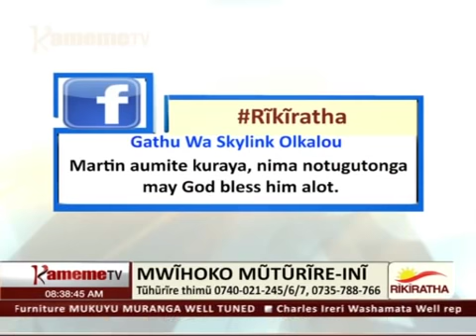Ndaguthirwo na cuma mutwe ngirwara no ndiigana gucooka kuona : Martin Kamau